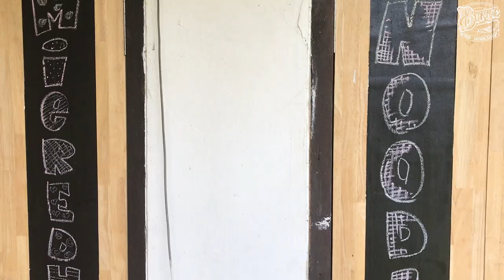Floating Deck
bikin kedai lebih nyaman biar pada betah makannya disana